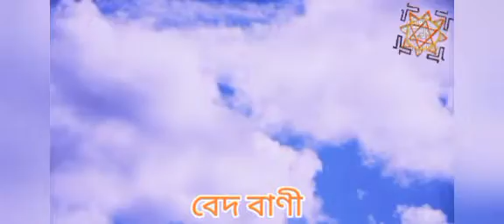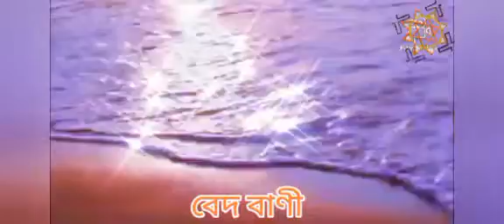বেদ বাণী ।। ৪১-৪৫ ।।